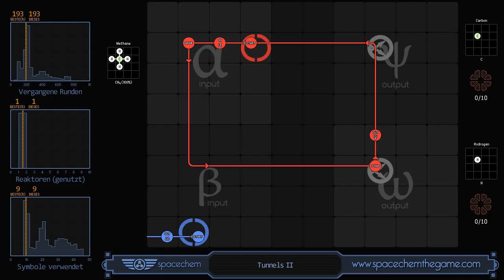SpaceChem - Tunnels II (193/1/9)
Recorded solution for "Tunnels II" from SpaceChem, a design-based puzzle game from Zachtronics Industries.